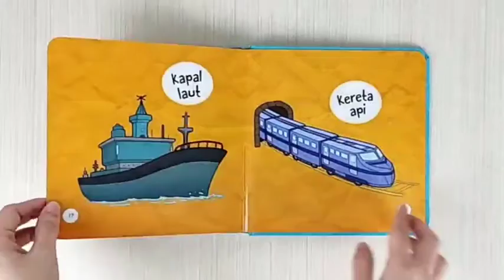Mizan Seri Ceria Balita Alat Musik Dan Transportasi Boardbook